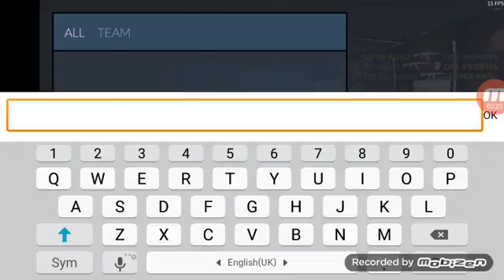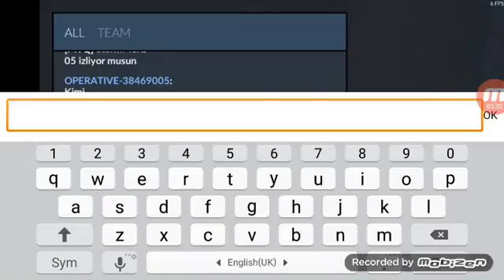Критикал Опс- Прецака ми се интернета